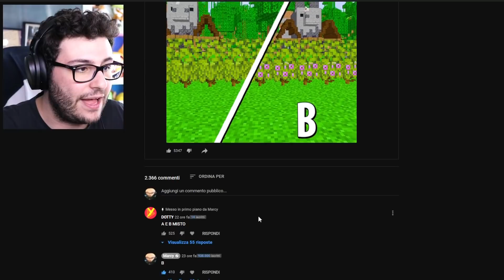LA MIA CASA È SPARITA NELLA BIG VANILLA - Minecraft ITA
Nel video di oggi della BIG VANILLA è sparita chi è stato?..
Se vuoi trovare i tuoi giochi preferiti ad un prezzo veramente basso vai qui
Se inserisci MARCY come codice di sconto avrai un ulteriore 3% di sconto!

Se hai letto fino a qui vuol dire che sei un VeroBurlone! fallo sapere a tutti scrivendo nei commenti